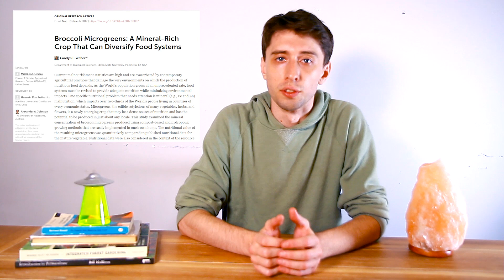Do Microgreens REALLY Have 40x the Vitamins Compared to Adult Plants???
In this video, I explore a statistic that gets thrown around by a TON of microgreens growers, which is that Microgreens have 40x the vitamins as the adult plant.

I break down the origin of this claim and clarify what the actual statistics are for microgreens nutrient content, as compared to the mature plants.